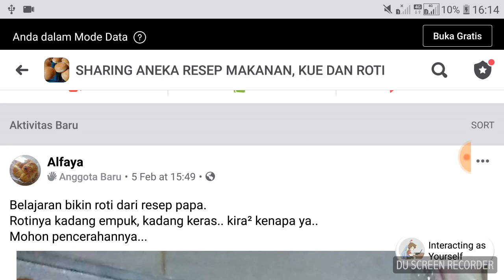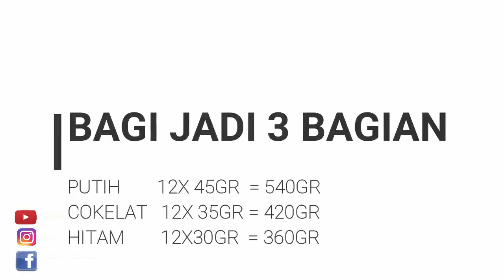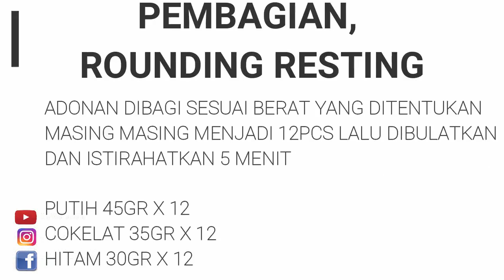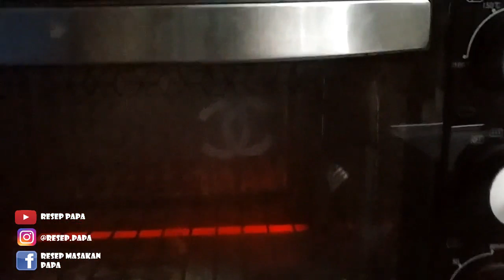ROTI TAWAR LEOPARD UNIK, KEKINIAN DAN VIRAL. LEMBUT TANPA PELEMBUT.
kali ini resep papa akan bagikan secara detail dan terinci resep roti tawar leopard yang memiliki tampilan unik dan rasanya yang enak serta lembut. walau roti ini dibuat tanpa pelembut. perhatikan takaran adonan dan roti yang harus di adon pada teks dibawah ini
loyang roti tawar ukuran 30x12x12 adonan butuh 1320 gram dari terigu 750gr
loyang 15x12x12 takaran separuh dari yang diatas.
loyang ukuran 24x10x10 adonan butuh 720gr dari adonan terigu 400gr
loyang ukuran 22x10x10 adonan butuh 660gr dari terigu 350gr
loyang ukuran 20x10x10 adonan 600gr dari 320gr terigu

setiap loyang diisi dengan 12 roll adonan setiap adonan bisa diisi dengan 3 atau 2 varian. detailnya di video,
khusus untuk loyang yang selain di video bisa sesuaikan sendiri intinya yang putih lebih besar yang cokelat lebih kecil,
jika memakai mixer akan lebih mudah tapi tetap perhatikan kapsitas mixer,
jika nga bisa sekali ngadon maka bisa dibagi 2.

cara buat dan resepnya pun sangat mudah
TERIGU PRO TINGGI 750GR

GULA 70GR

SUSU BUBUK 30GR
RAGI 11GR

KUNING TELUR 1

AIR 400ML SESUAIKAN

MARGARIN 80GR

GARAM 7GR

COKELAT BUBUK 1  SDM, COKELAT HITAM 1SDM  (BISA GANTI
DENGAN PASTA COKELAT ATAU BUBUK KOPI)